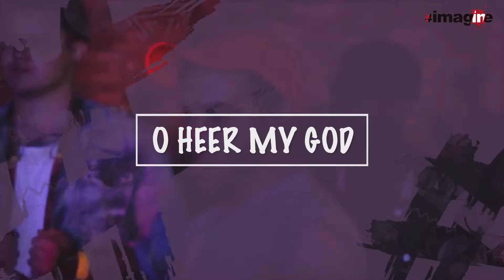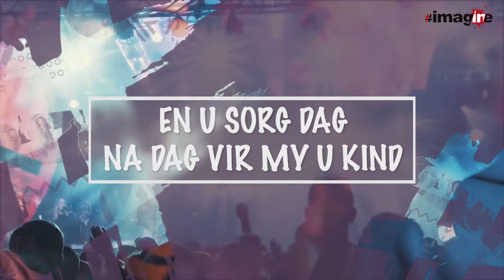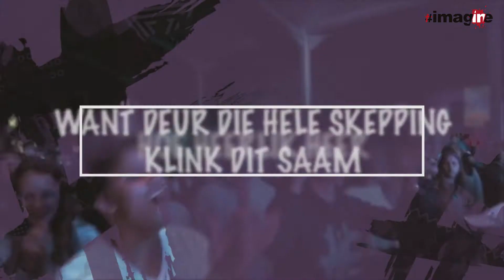Nkosi Yamakhosi / O Heer my God | imagine Generation 2018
Please Note: Churches and organization are responsible for their own CCLI license which will enable you to project lyric videos.